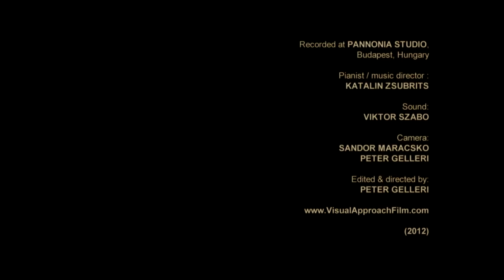Katalin Zsubrits plays 18th Variation by Rachmaninoff from "Rhapsody on a Theme by Paganini" (live)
"Piano solo transcription by Katalin Zsubrits"
Studio Live by Katalin Zsubrits
Pannonia Studio (PS), Budapest
2012